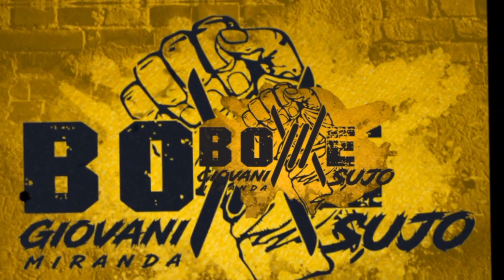BOXE SUJO | VARIAÇÃO COM CHICOTE DE MÃO | APRENDA EM CASA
Neste vídeo da série "Aprenda em Casa", o instrutor Giovani Miranda e seu aluno Alan te ensinam a como se defender de um agressor utilizando o chicote de mãObrigado por assistir ao vídeo e continue acompanhando o canal!

🥊BORA TREINAR?!